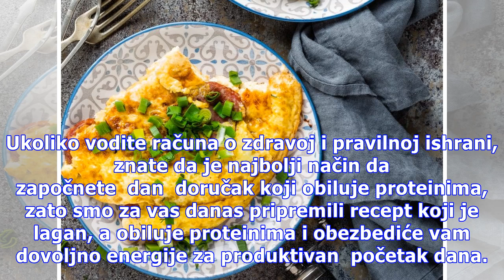Lagani doručak: Omlet sa sirom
Ukoliko vodite računa o zdravoj i pravilnoj ishrani, znate da je najbolji način da započnete  dan  doručak koji obiluje proteinima, zato smo za vas danas pripremili recept koji je lagan, a obiluje proteinima i obezbediće vam dovoljno energije za produktivan  početak dana. Reč je o laganom omletu, ko...